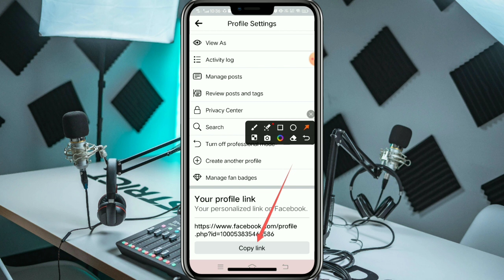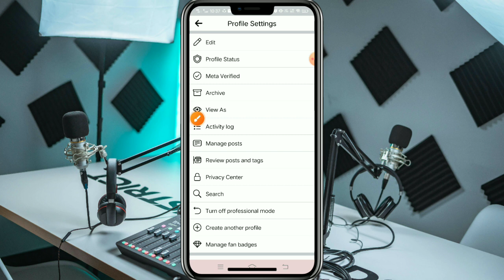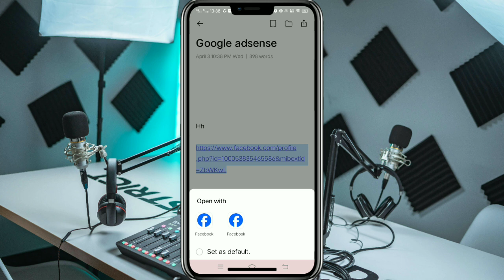ফেসবুক আইডির লিংক কপি করবেন যেভাবে | facebook id link copy kore kivabe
Hello friends:

এই ভিডিওতে আমরা  আপনাদেরকে দেখাবো কিভাবে ফেসবুক আইডির লিংক কপি  করতে হয়

ফেসবুক আইডির লিংক কপি করার সহজ পদ্ধতি দেখানো হবে এই ভিডিওতে রতে হয়

ফেসবুক আইডির লিংক কপি করার পদ্ধতি নিয়ে এই ভিডিওতে বিস্তারিত আলোচনা করা হবে

In this YouTube video, we will guide you on how to copy your Facebook ID link. Whether you want to share your profile with friends or promote your page, knowing how to copy your account link is essential. We will provide step-by-step instructions on how to locate and copy your Facebook account link, ensuring that you can easily share it with others.

Are you wondering how to copy your Facebook ID link? Look no further! In this informative YouTube video, we will walk you through the process step by step. By copying your Facebook account link, you can easily share it with friends, colleagues, or potential followers. Our tutorial will demonstrate the exact steps to locate and copy your ID link, ensuring that you can effortlessly promote your profile or page. Join us and master this valuable technique today!

Unlock the secret to copying your Facebook id link with our comprehensive YouTube video tutorial. Whether you're a social media enthusiast, a business owner, or simply want to connect with others, knowing how to copy your account link is crucial. Our video will provide clear instructions on finding and copying your Facebook account link, empowering you to effortlessly share it with others. Don't miss out on this opportunity to enhance your online presence and expand your network.

Yours search:

How To Copy Facebook Profile Link || Copy Facebook Link 2024
How to Copy Facebook Profile Link on Laptop/PC (2023)
How to Copy Facebook Profile Link.Facebook.Bangla tutorial 2024
ফেসবুক আইডির লিংক শেয়ার | ফেসবুক আইডির লিংক শেয়ারের পদ্ধতি | How to share your Facebook ID link
How to Copy Facebook Profile Link on Laptop (Quick & Simple)

facebook profile link kaise hide kare
facebook profile link kivabe change korbo
facebook profile link kivabe dekhbo
facebook profile link kivabe
facebook profile link kaise share kare
facebook profile link kaise copy kare
facebook profile link kaise change kare
facebook id link c
facebook id link copy
facebook id link change
facebook id link copy kore kivabe
facebook id link copy in laptop
facebook id link copy pc
facebook id link copy off
facebook id link copy karo
facebook id link change 2024
facebook id link copy korbo kivabe
facebook id link copy kaise kare
ফেসবুক আইডির লিংক কিভাবে পাঠাবো
 ফেসবুক আইডির লিংক দিয়ে কিভাবে আইডি আনবো
ফেসবুক আইডির লিংক পরিবর্তন
ফেসবুক আইডির লিংক কিভাবে চেঞ্জ করব
ফেসবুক আইডির লিংক কেমনে দেয়
ফেসবুক আইডির লিংক কপি
facebook profile link kya hota hai
facebook profile link kaise banaye